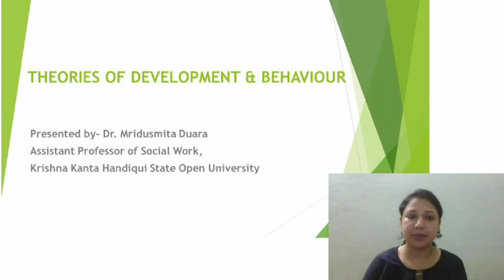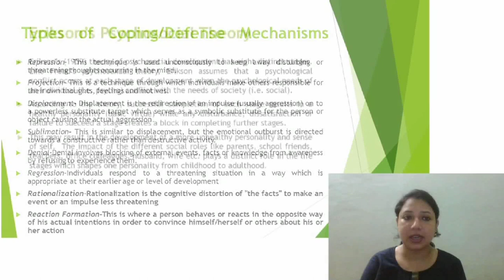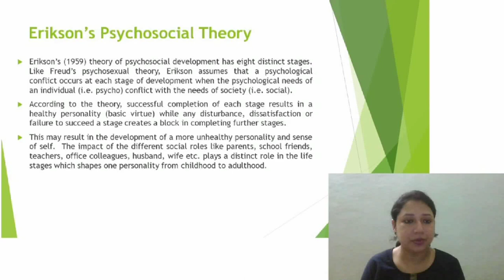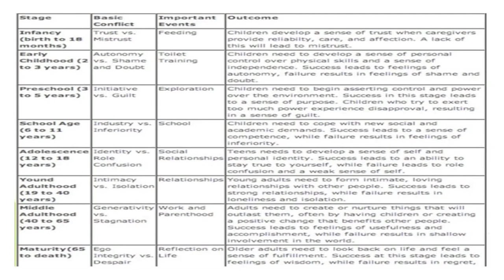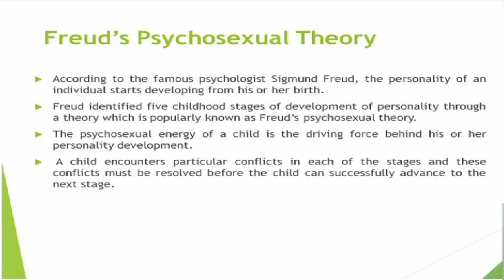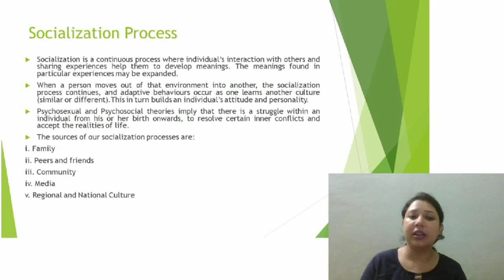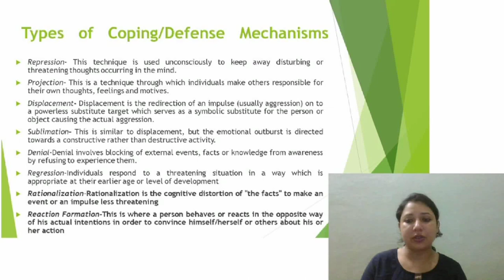Course: Human Growth and Development (Psychology)_Unit-4: Theories of Development & Behaviour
Presented by: Dr. Mridusmita Duara, Assistant Professor (Social Work), Surya Kumar Bhuyan School of Social Sciences, KKHSOU.